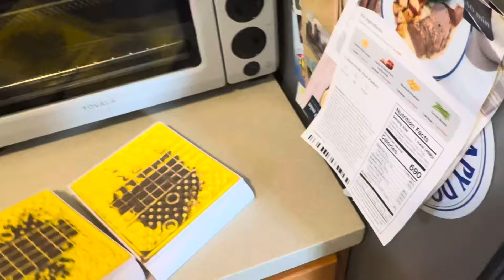Pug Priority #1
Pugs forget all about their surroundings when occupied licking their mats.
You would think Momma is number one!